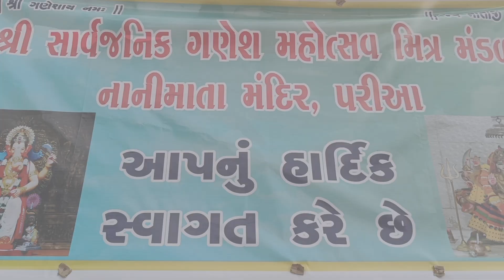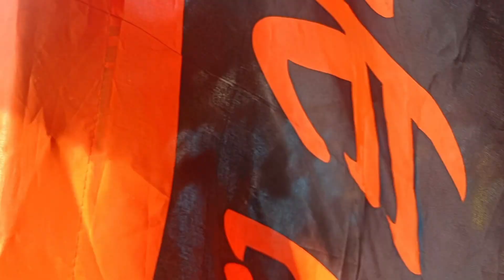પરીયા ગામ નાની માતાનુ મંદિર ગણપતિ વિસર્જનની ઉજવણી